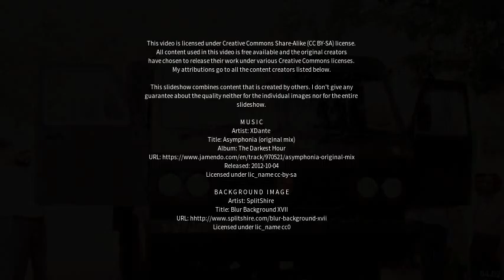Best places to visit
Best places to visit - Amarpur (India) Best places to visit - Slideshows from all over the world - City trips, nature pictures, etc.